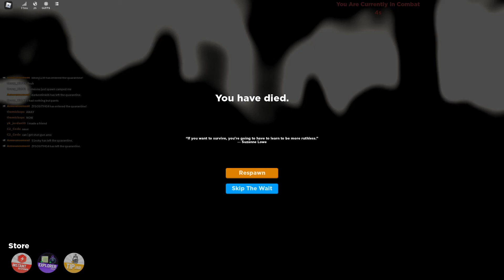RUNNING AROUND LOST W/ ZOMBIES | Roblox Quarantine Z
It's pretty much like the game "Lost" but w/ zombies. Nd also keep in mind that, this game is a pre-alpha.